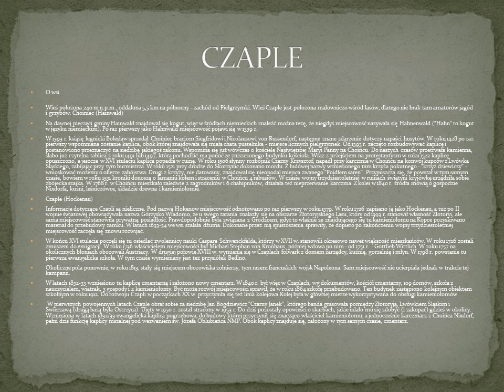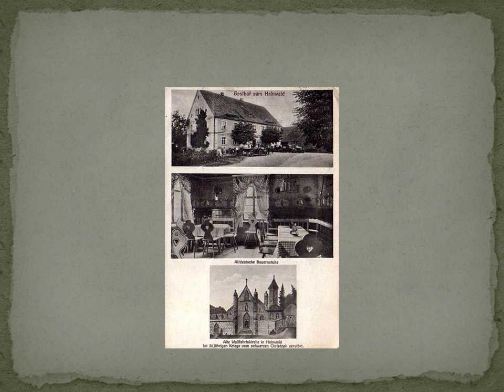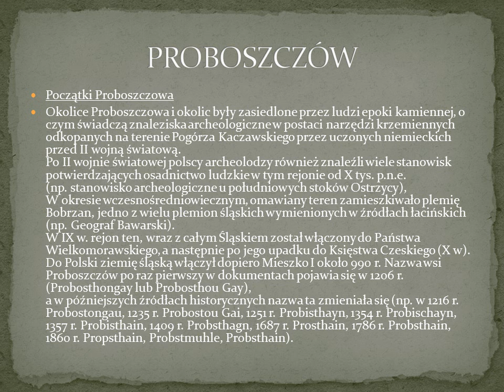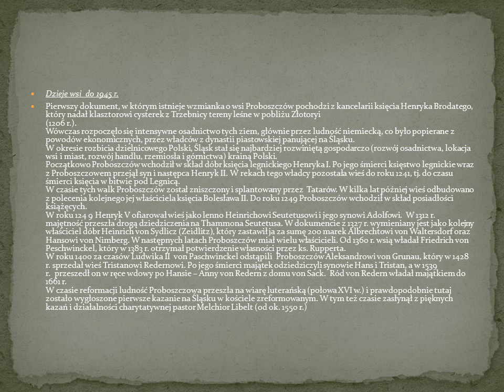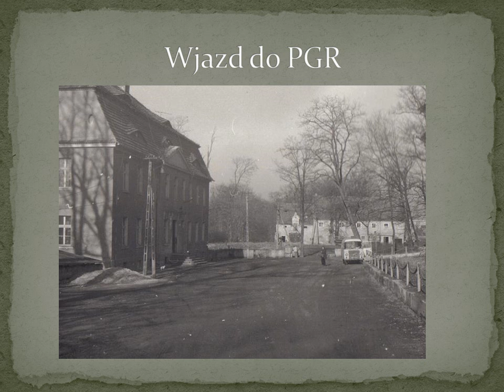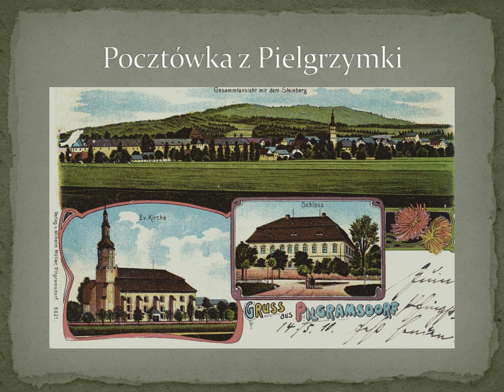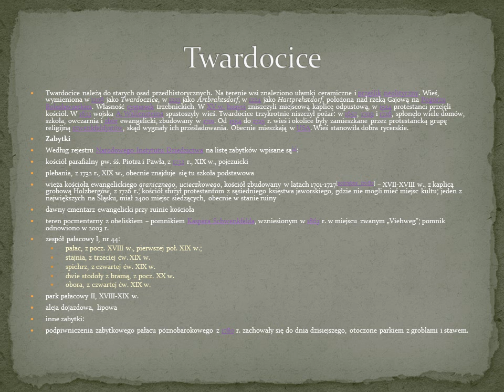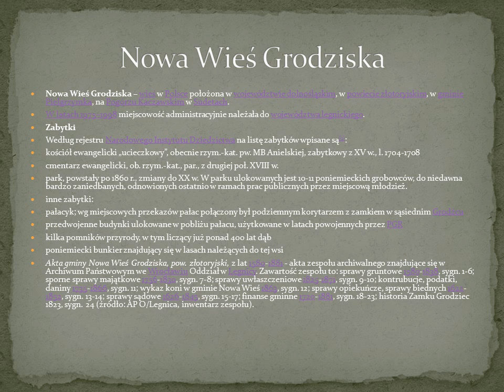Dawid Kostrzewa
Pielgrzymka dawniej i dziś